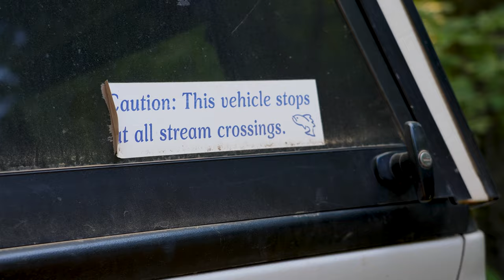Flowing Free - Recovering native trout and restoring communities in Wisconsin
The national forest in the Northwoods of Wisconsin is crisscrossed by streams filled with fat brookies and dotted with ponds brimming with bass, pike, and walleye. "Flowing Free," a new film from Trout Unlimited, takes you there: Chequamegon-Nicolet National Forest, home to 1,200 miles of fishable streams and 600 fishable lakes.

You may have trouble saying it, but if you're from Wisconsin and love the outdoors, it's a place not to be missed.

In and around this forest, we're working with state and federal agencies to restore streams before the next flood. Thanks to investments from the likes of FEMA, we can fix basic but costly problems that plague rural communities—and hamper efforts to rebuild native Eastern brook trout strongholds.

Watch now as we restore waters and recover fisheries on America's public lands, for today and for the long run.